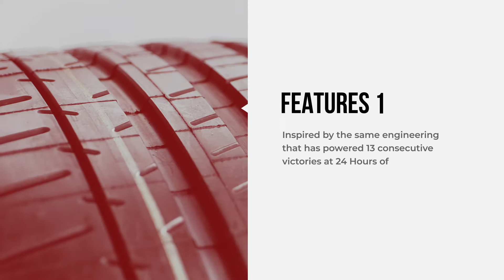Michelin Pilot Super Sport | Ultra-High Performance Sport tyres | Tyre of the week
Michelin Pilot Super Sport tyre
Ultra-High performance tyre specially designed for super sports cars and ultra-high performance tuning.

FEATURES 1
Up to 12% better handling than leading competitors*
Inspired by the same engineering that has powered 13 consecutive victories at 24 Hours of Le Mans.

FEATURES 2
Up to 2x longer lasting than leading competitors*
Optimised through the technology of Variable Contact Patch 2.0 and Twaron® belt package for long even wear.

FEATURES 3
Better braking than leading competitors*
Bi-compound delivers excellent dry braking using LeMans-inspired compound on the outer shoulder and the latest generation of wet-oriented elastomers on the inner portion of the tread.

*Based upon commissioned 3rd party testing conducted by TUV Automotive and DEKRA Test Centre of Michelin® Pilot® Super Sport vs. Bridgestone® Potenza™ RE050A, Continental® ContiSportContact™ 5P, Dunlop® SP Sport Maxx® GT, Goodyear® Eagle® F1 Asymmetric and Pirelli® P Zero™ tyres.